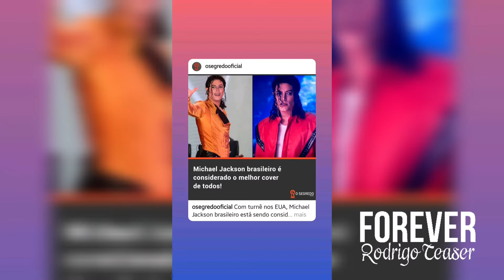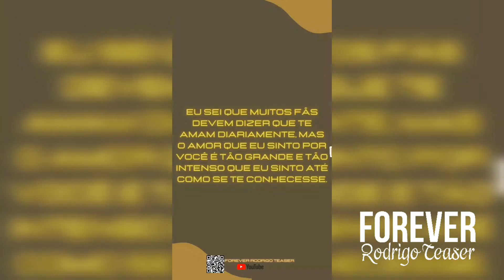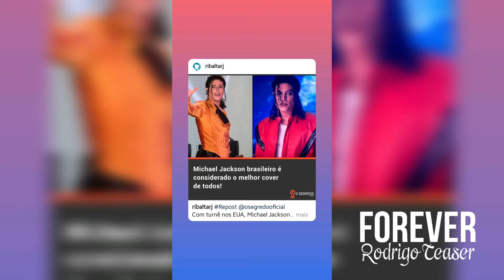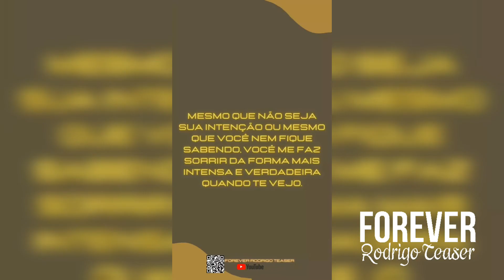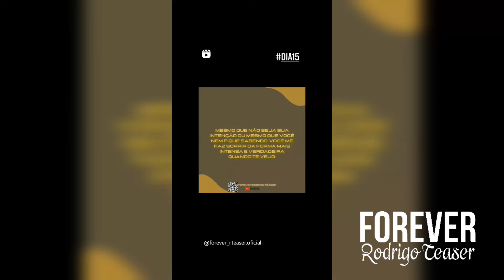"Rodrigo Teaser Autoral e Mais" - STORIES FOREVER Rodrigo Teaser 11 e 12/05/2022